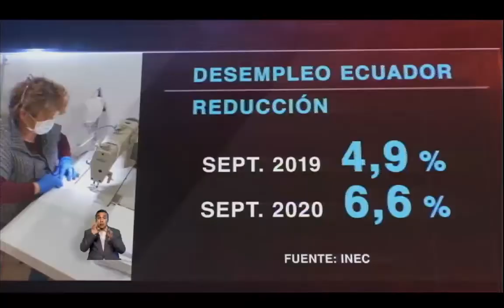Cifra de desempleo cae en el Ecuador en medio de la pandemia